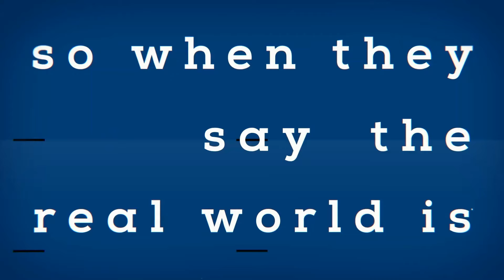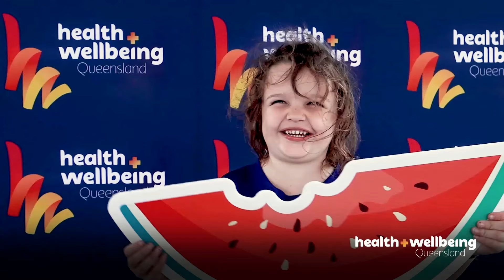2023 QMC - Men's Michael Purcell Memorial vs Kambu Warriors